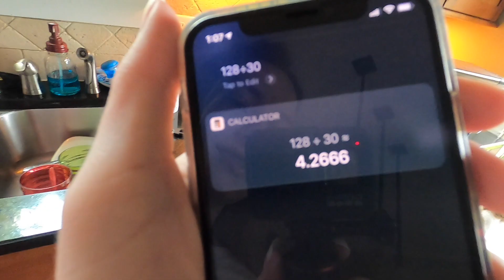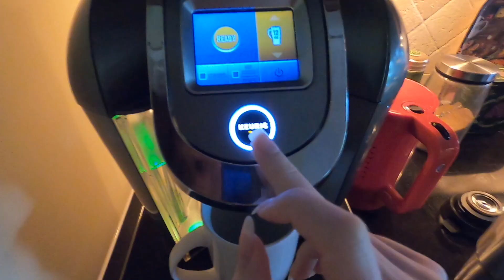I drank a GALLON of water a day | here's what happened | justisobelxx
Sorry for the sound being a little funky I thought it was a good idea to put water on my camera but then I think it got stuck in the mic for a little bit lol

But for real this challenge was SO hard I could only do it for 5 days and not 7.

About me:
How old are you? 20
Where are you from? Northern Va / Nc
How many cats do you have? 5 🤪